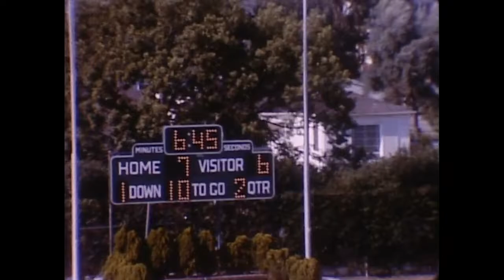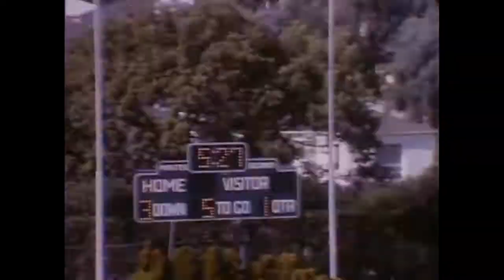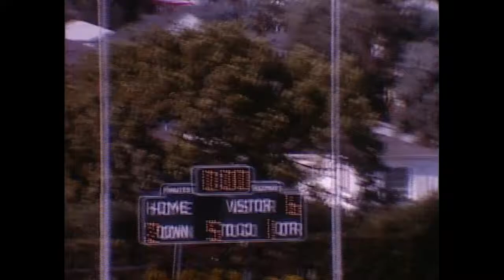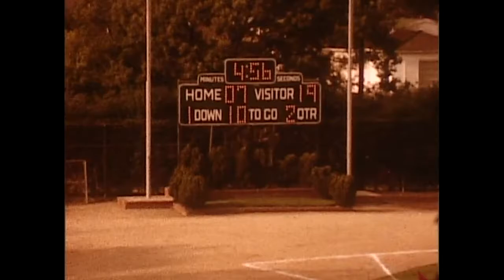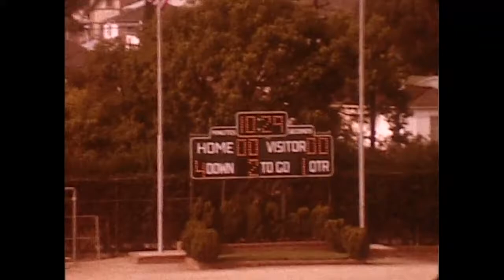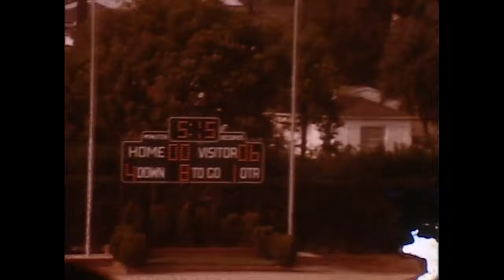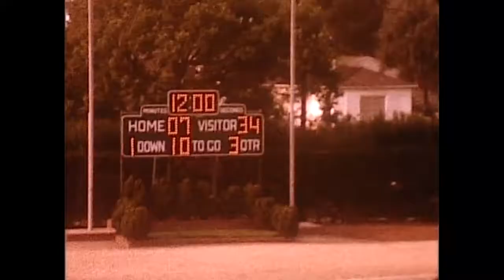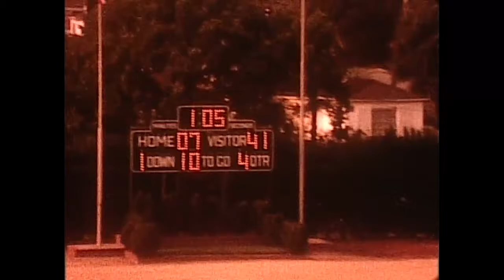MARSHALL FOOTBALL DVD 1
Glen Henderson's dad filmed some of the John Marshall High School  football games '64 - '66.  Here is one collection of several.